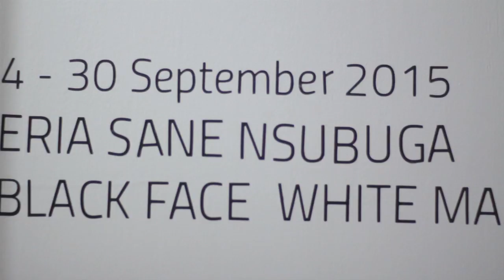Black Face, White Masks - Eria 'Sane' Nsubuga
Eria 'Sane' Nsubuga talks about his latest exhibition "Black Face, White Masks" held at Afriart Gallery, Kampala Uganda (Sept 2015).
Video by Eric Mukalazi, DragonFly Media. Produced for Afriart Gallery.